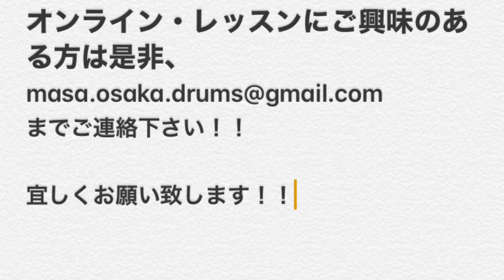Billy Higgins phrase に挑戦！！トリプルパラディドルを使ったフレージング！！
トリプルパラディドル＋ベースドラムのヘミオラフレーズに挑戦！！ビリー・ヒギンスのフレーズです。

大坂昌彦

洗足学園音楽大学客員教授。自己のグループを始め、多くのレギュラーグループで都内ジャズ・クラブに出演。2019年、北京ドラムフェスティバルに出演し、畏多くもデイブ・ウェックル、サイモン・フィリップス、トミー・アイゴー、マーク・コレンバーグ、マイク・クラークらと共演。最新作は「The days of wine and roses 」ソムリエ協会認定ワインエキスパート。